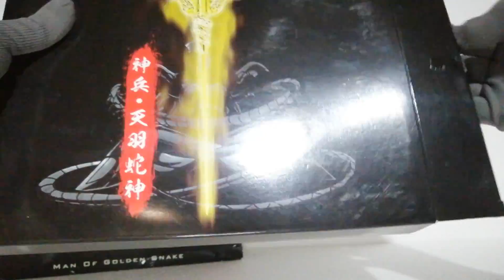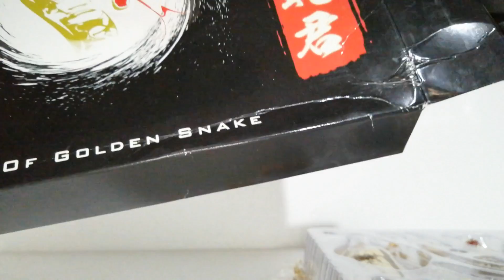Dudas y Odiseo de Ofiuco "Anime"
Aclaro algunas dudas que amablemente me hacen llegar ademas de la revisión de la figura de Odiseo de Ofiuco platinado, conocido popularmente como Ofiuco Anime